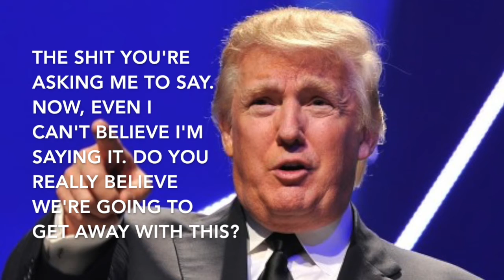Clinton & Trump Secret Meeting II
What You Don't Know Can Hurt You